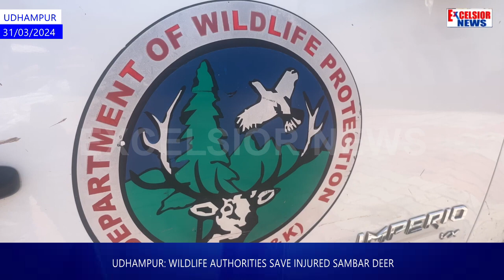Udhampur: Wildlife Authorities Save Injured Sambar Deer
Locals spotted the deer struggling while floating in a canal and immediately informed the Wildlife Department. The department responded promptly, with a team rushing to the location to retrieve the animal. The injured Sambar deer received initial medical attention at the Tandey Deer Park and Rescue Centre in Udhampur